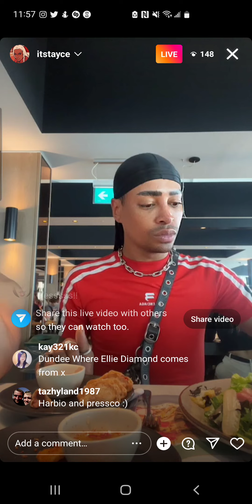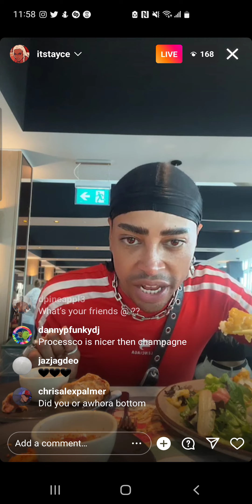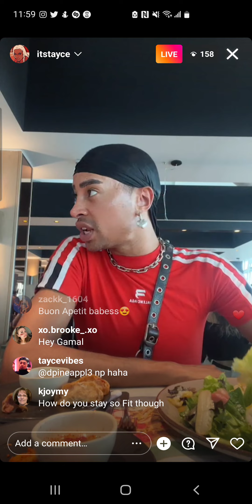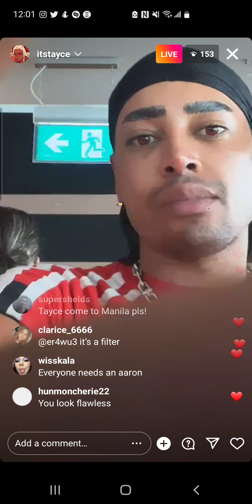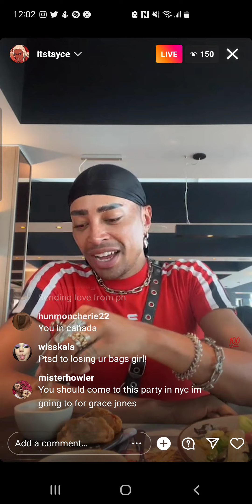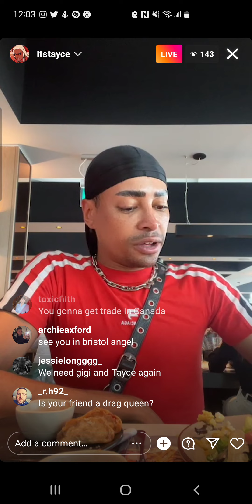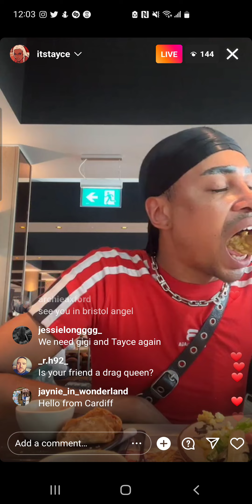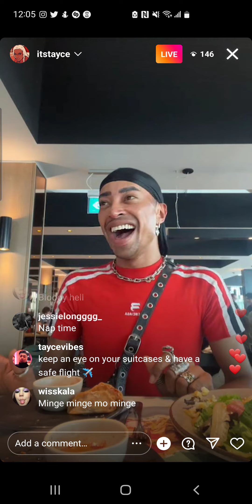tayce - rpdr uk s2 🇬🇧 - instagram live - wednesday, 3 august 2022